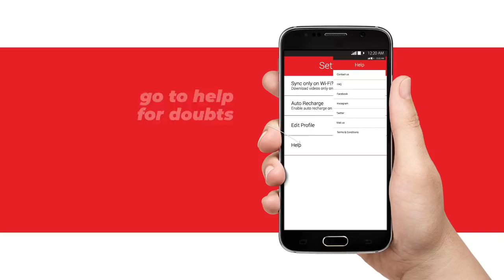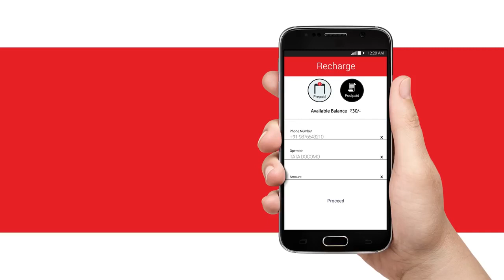अब कभी नहीं डलाना होगा दुकान से आपको रीचार्ज Iखुद ही अपना रीचार्ज फ्री में डाले।Referral code HXZ67A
Referral code- HXZ67A
मैं  आपके लिए लाया हूँ  बहुत बडिया  ऐप । इस ऐप को डाउनलोड करने के बाद आपको दुकान से रीचार्ज  डलवाना नहीं पड़े  गा। आप घर पर ही फ्री में  कभी भी किसी के भी फ़ोन में रीचार्ज डाल सकते है वो भी फ्री में  कभी भी कही भी।  भाई लोग आपने  यूट्यूब  पर बहुत वीडियो  देखि होगी जिसमे लिखा होगा। दिन भर  में अनलिमिटेड  पैसे कमाए।पर  कोई भी ऐसा  एप नहीं है जो बहुत पैसे दे. या रीचार्ज दे।  दोस्तों मैंने भी बहुत ऐप  इस्तमाल किये है।  कोई भी ऐसा ऐप  नहीं जो रोज  पैसा दे।  कोई भी ऐप  का नाम बताओ  आप  लोग जिसने आपको रोज पैसे या रीचार्ज देता हो। कोई भी आप नहीं है सिर्फ एक ऐप  है भाई लोग में ये नहीं बोलू गा की ये ऐप दिन भर  में बहुत रीचार्ज देगा।  में जो भी बोलू गा.. सच बोलू गए क्योकि में  भी आपकी तरह बहुत ऐप  देख चूका हु पर कोई भी ऐप  ऐसा नहीं मिला मुझे जो बहुत  रीचार्ज दे। मुझे सिर्फ एक ही ऐप मिला BATOONI जो हर महीने  मुझे रूपीस देता है।  और ये आप  सबसे आसान है क्योकि इस ऐप  में  ना  ही  कुछ डाउनलोड करना  रहता है।  और न ही  टास्क पूरा करना। कुछ भी  नहीं करना है  . आपको बस  आपको  सिंपल इस  ऐप से दिन भर में दस कॉल करनी  रहती है।  बस १०  कॉल  या मिस कॉल कुछ भी।  और कुछ नहीं करना  आपको। मै  आपको  गारंटी  देता हु। की  महीने मे  आपको १०० रूपीस जरूर मिले गे।  जिसको भी प्रूफ चाइये। मुझे  फेसबुक पर ऐड करे  मैसेज  करे मे  आपको प्रूफ दूंगा।  आपको  ID बनाते ,समय एक रेफरल कोड मांगे गए उस जगह आपको डालना है।
HXZ67A   ये कोड डालने पर आपको तुरंत ही १० रूपीस मिले गे  १०००००% गारंटी देता  हूँ ।  दोस्तों मुझे बताये  आपको ऐप  कैसा लगा. .. इससे  बढ़िया कोई ऐप हो तो बताये मुझे  कोई भी ऐप  नहीं होगा।  और दोस्त अगर आप  १० लोगो से डाउनलोड कराये गए तो आपको १०० रूपीस मिले गए और  बोनस भी मिले गा। मेरी फेसबुक ID  Deepak rathore (sonu)  VIP  लिखा  होगा। कोई दिकत हो बात करे या  कमेंट करे.
धन्यवाद